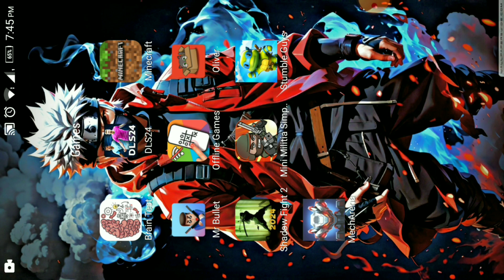Mech Arena Gameplay Part - 1 🤖🔥 Funny Tamil Gameplay With Memes Included 🤣😂 NS Paradise 🍁 Subscribe